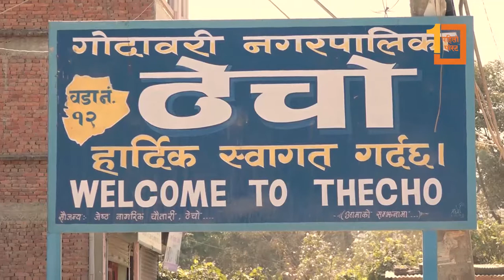सुनाकोठीमा स्थानीयको प्रदर्शन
ललितपुर महानगरपालिकाको वडा नम्बर २७ सुनाकोठी क्षेत्रमा लामो समयसम्म पनि सडक कालोपत्रे नभएको भन्दै स्थानीयले प्रदर्शन गरेका छन् ।